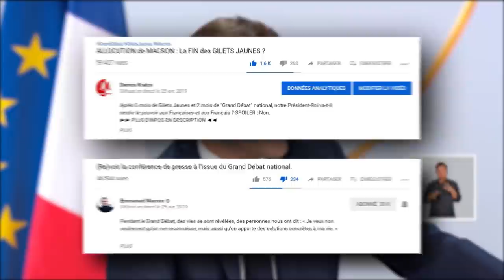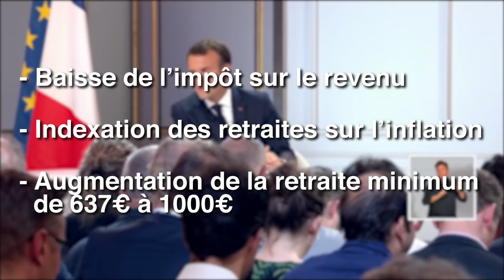COMPRENDRE les mesures RÉVOLUTIONNAIRES de MACRON !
Après 6 mois de Gilets Jaunes et 2 mois de "Grand Débat" national, notre Président-Roi a enfin annoncé ses mesures révolutionnaires !

SOURCES :

► Le live censuré par YouTube (on le met sur Facebook en attendant d'apprendre à utiliser Peertube ^^) :